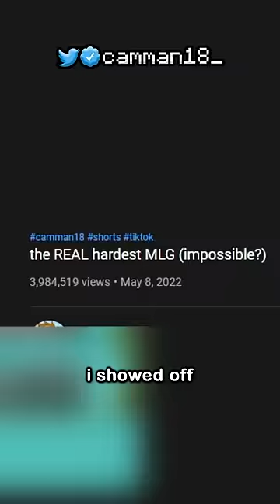the iron golem MLG...